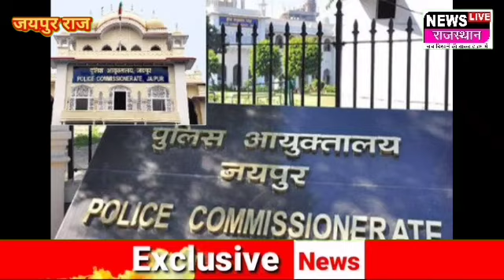Jaipur News#चौंकाने वाला खुलासा: जयपुर में एक मॉल में बनाए गए सुरेश ने 200 से अधिक लड़कियों के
Jaipur News#चौंकाने वाला खुलासा: जयपुर में एक मॉल में बनाए गए सुरेश ने 200 से अधिक लड़कियों के अश्लील वीडियो